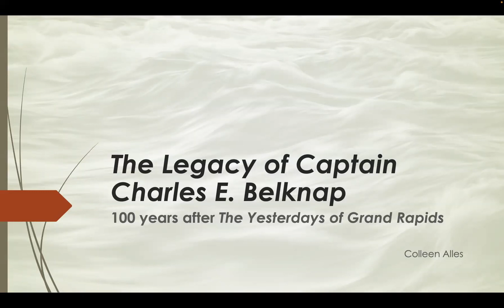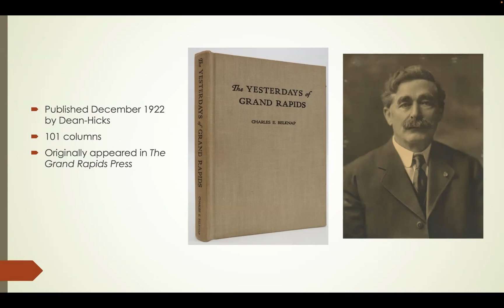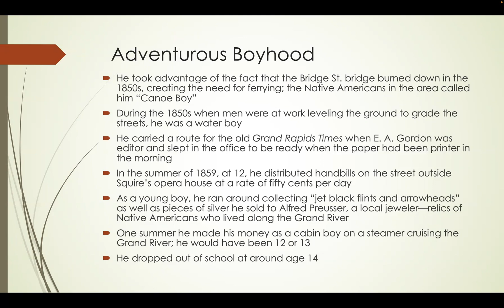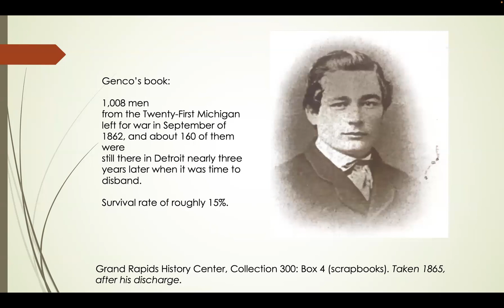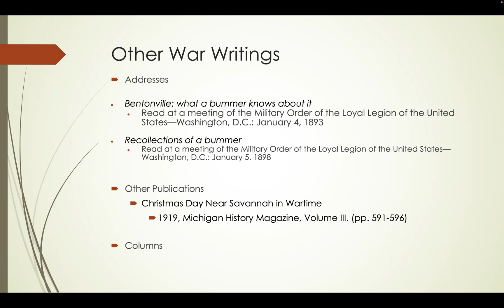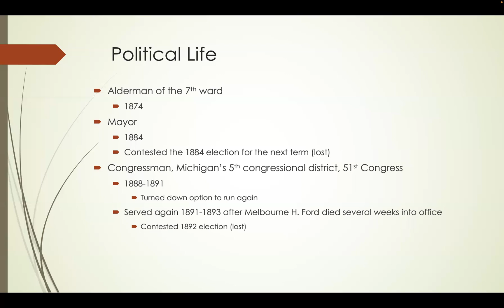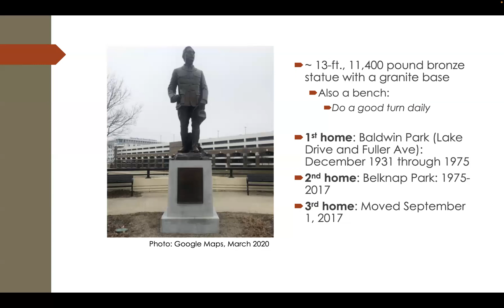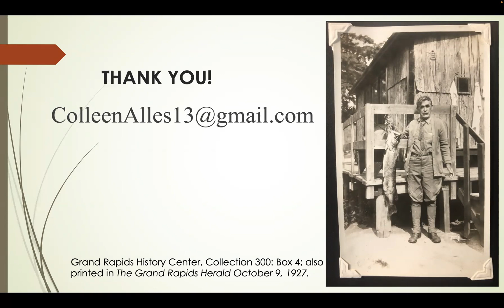The Legacy of Captain Charles E. Belknap: 100 Years after The Yesterdays of Grand Rapids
Colleen Alles shares the legacy of Civil War veteran, Grand Rapids mayor,  republican congressman, founder of Belknap Wagon and Sleigh Company, and gifted writer, Captain Charles E. Belknap (1846 – 1929).